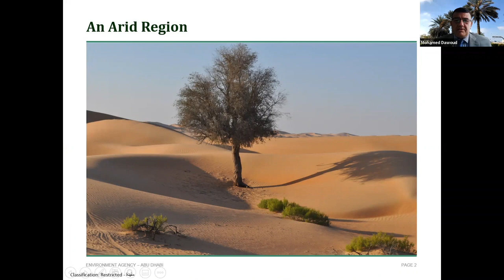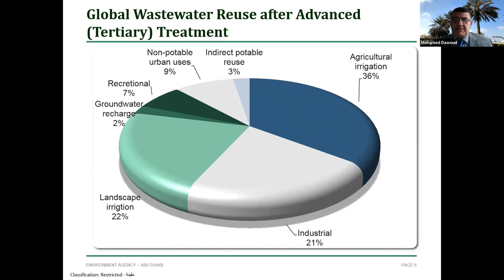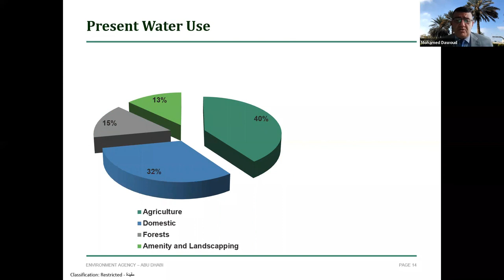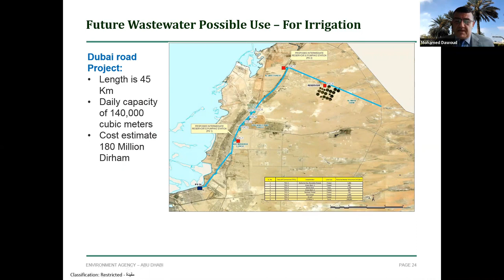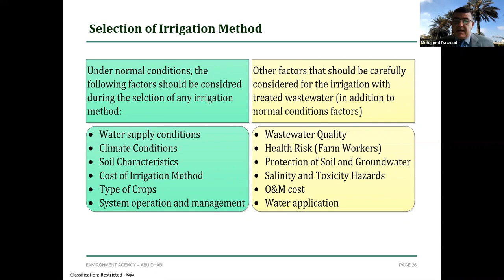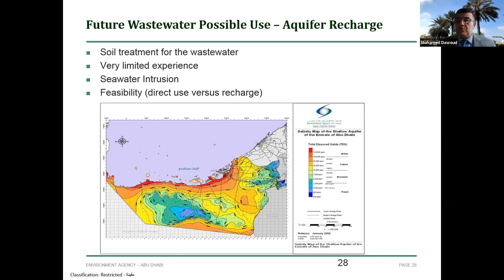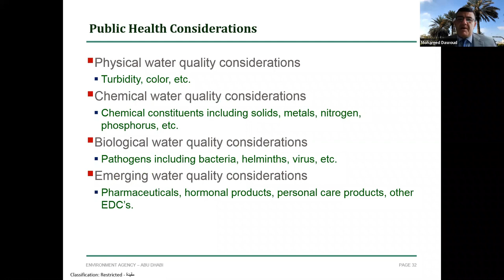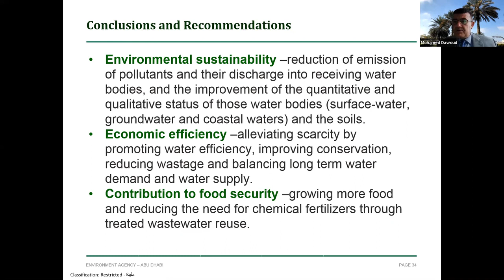Mohamed Abdel Hamyd Dawoud / Advisor, Water Resources, Abu Dhabi Environment Agency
Topic: The Future of treated wastewater reuse in the MENA region